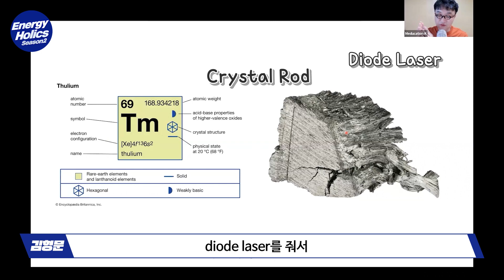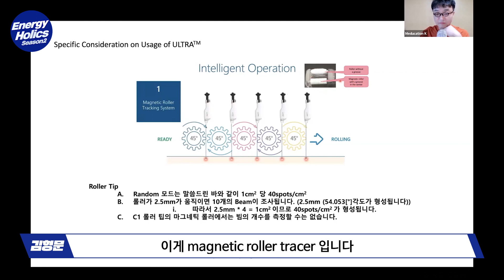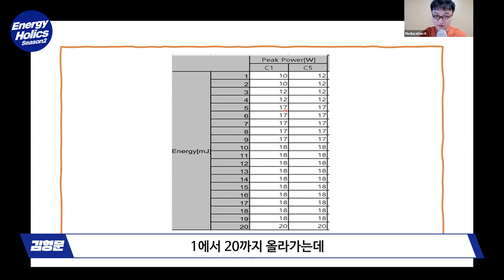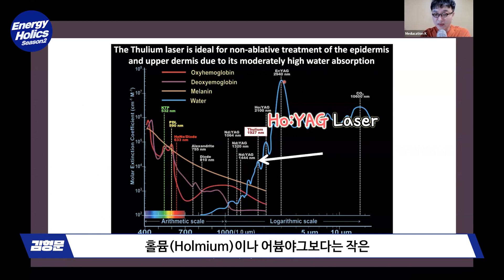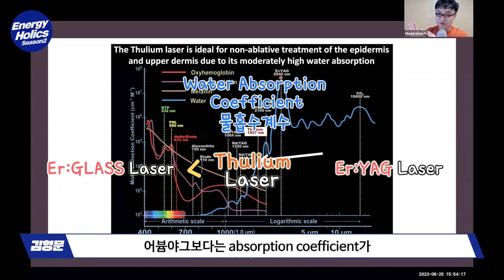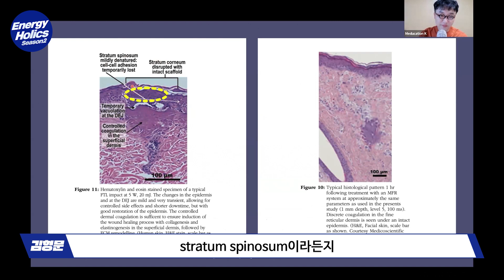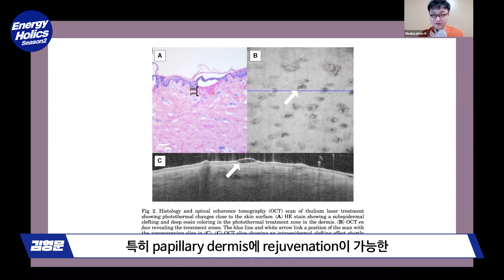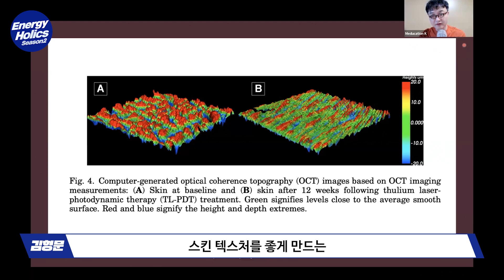[ENG&JPN Sub] EP2 툴륨레이저 (Appealing Effect of Thulium Laser)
1편에 이어 툴륨레이저 2편에서는
툴륨 레이저 작동원리와 효과를 보여드리겠습니다.

다양한 레이저 치료가 많은데 그중 툴륨레이저의 원리를 다루고
그중에서도 라셈드 울트라 기기를 보여드릴건데요.
툴륨레이저 치료 케이스와 효과까지 알려드리겠습니다.